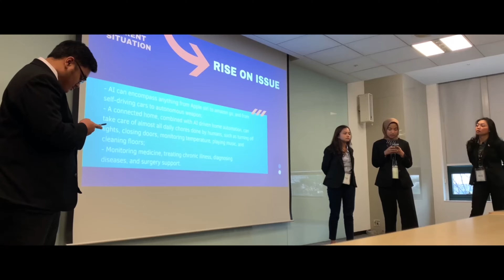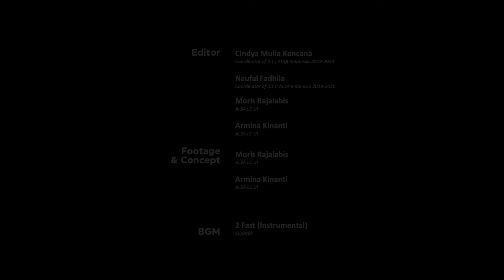Review : ALSA Conference Korea 2020